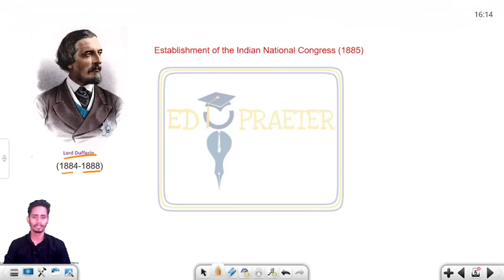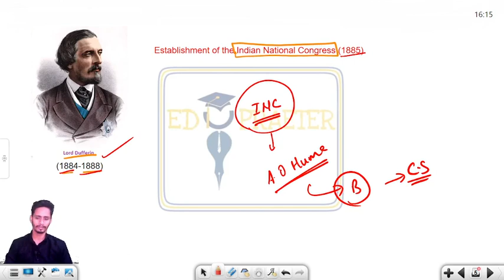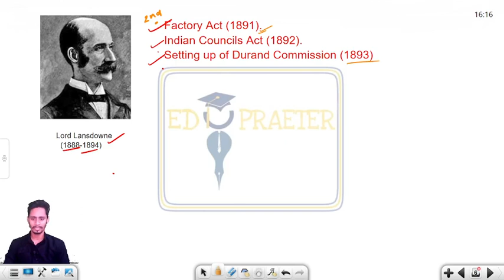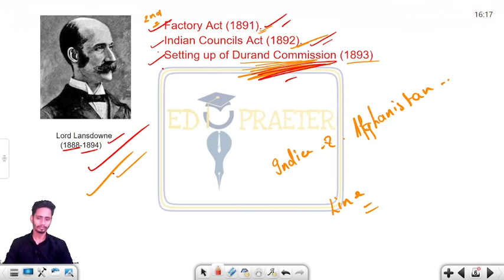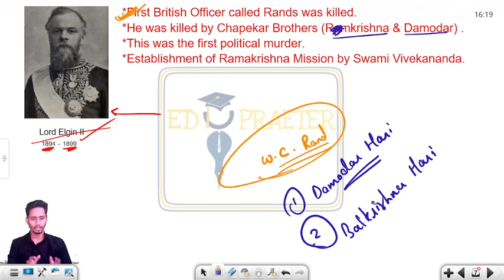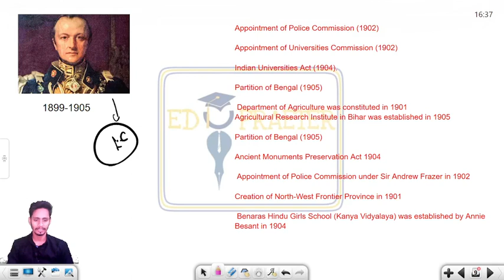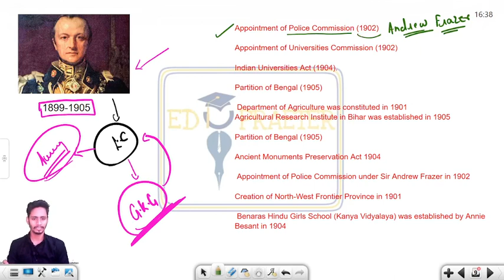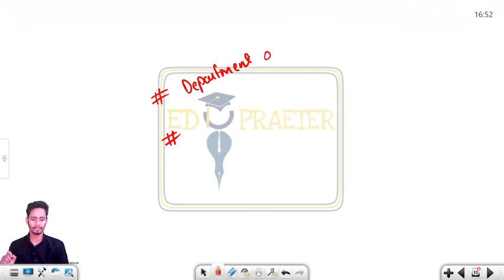LORD DUFFERIN, LANSDOWNE, ELGIN 2 & CURZON | UPSC IAS CAPF CDS PCS & SSC | EDUPRAETER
Our goal in this session is to enlighten you with the topic of " LORD DUFFERIN, LANSDOWNE, ELGIN 2 & CURZON  " for  UPSC IAS CAPF CDS PCS and SSC exams in an effective way and we will clear all your concepts and give an in-depth understanding of all complex topics for UPSC, Sate PCS, and SSC exams.

Edupraeter free YouTube channel that aim at paving a strong foundation of History, Polity, Geography, Economic, Science and Current Affairs for students from class 6th to graduation aspiring for UPSC and other examinations.